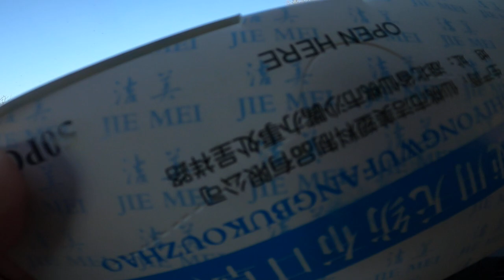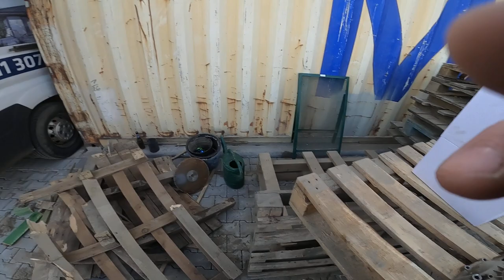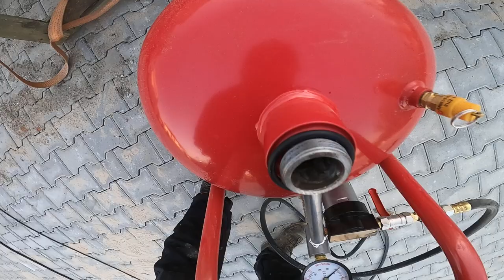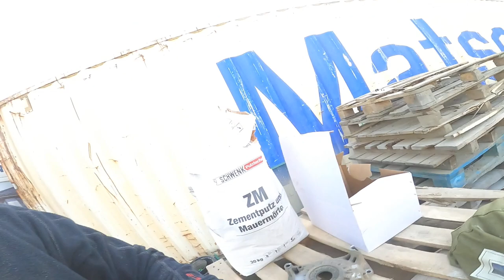Farys.pl chciał zagrać w otwarte karty..Ile warta jest tania piaskarka syfonowa ?